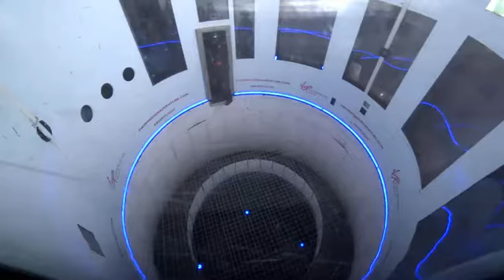87565 - 05-11-17 1316 - Dynamic - 2